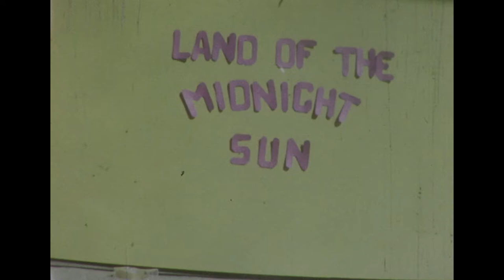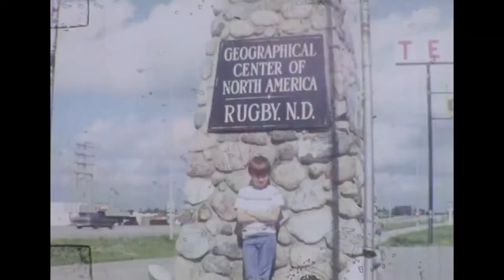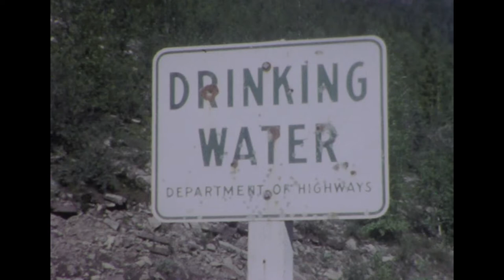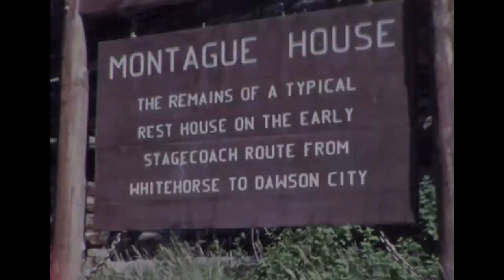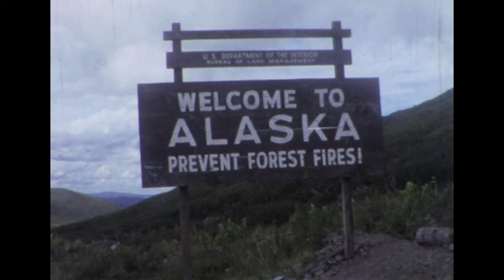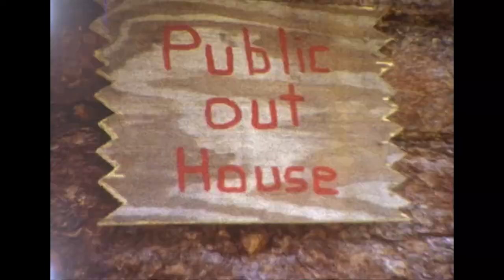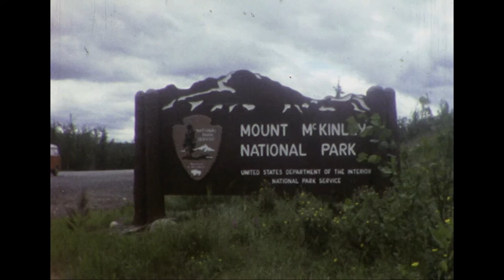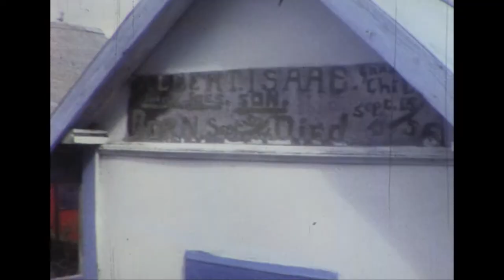1979 Alaska Trip 8mm Transfer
This is the home movie of our 1979 trip diving to Alaska in a VW Camper.